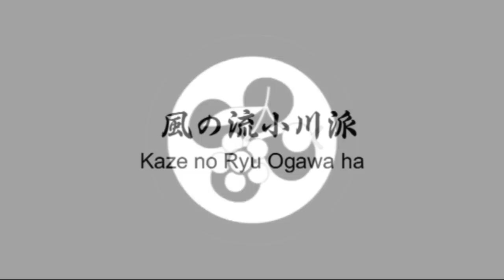Ogawa Ryu Shibatsugami - Training Moments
Training Moments. An exemple as how Ogawa Hiroshi used to perform the technique. Studies aims to exemplify anthopological and historical aspects.